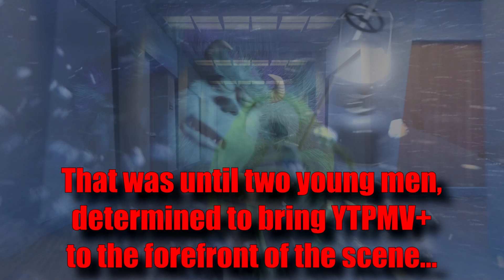MONSTER FORCE 2022 -- COMING SOON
Yes, this is it. Monster Force.

Coming (very) soon to an online event near you.

Today marks the 10th anniversary of the premier YTPMV+, Monster Force. It's kind of hard to believe that this much time has passed, but I've kind of always wanted to celebrate it by unnecessarily and gratuitously hyping up a remake lmao (which is pretty on brand for how much I hyped this up back in the day). I hope you enjoy the brief history lesson in this video, which details the circumstances that led to the creation of the original labor of love by me and my buddy Tris. I originally wanted to shoot for an actual release today, but let's just say certain event(s?) have popped up that will be happening quite soon, which means we will get to go Balls Out.

Also damn this actually got content ID'd for Zeta Force lol, pretty surprising but it's not like I've ever made ad money off of this stuff (nor would I want to, it's all transformative art baby)